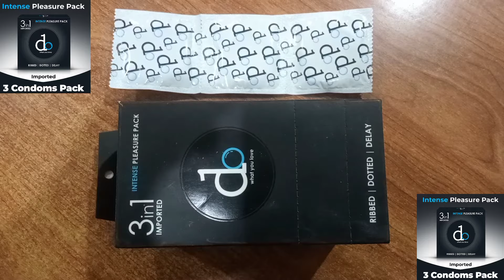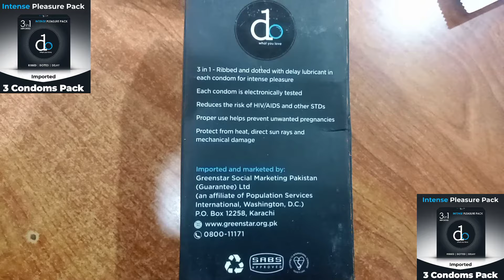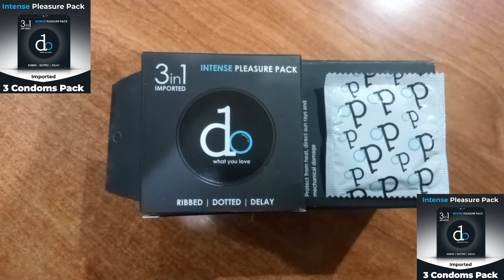condom uses || do imported condom benefits|| timing condom